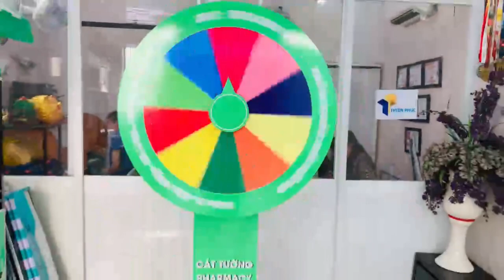Cần lưu ý những gì khi xây dựng một chương trình vòng quay trúng thưởng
Xác định khách hàng mục tiêu
Khi lập kế hoạch cho một chiến dịch khuyến mại bằng vòng quay trúng thưởng chân đứng, hãy nhớ rằng một chiến dịch thành công sẽ đạt được tất cả các kết quả và mục tiêu mong muốn sau đây:
• Thông điệp quảng cáo của bạn tiếp cận đúng đối tượng mục tiêu của bạn.
• Đối tượng khách hàng mục tiêu hiểu thông điệp của bạn.
• Thông điệp của bạn kích thích người xem và khiến họ hành động.
Xác định mục tiêu của chương trình vòng quay
Bạn nên xác định mục tiêu của chương trình vòng quay trúng thưởng chân đứng là gì? để gia tăng doanh số, thu hút khách tham quan, giải phóng hàng tồn hay tăng nhận thức về thương hiệu. Các mục tiêu khuyến mãi nên được nêu rõ về các hành vi dài hạn hoặc ngắn hạn của khách hàng khi tiếp xúc với thông tin quảng cáo của bạn. Các mục tiêu này phải được nêu rõ, có thể đo lường được và phù hợp với từng giai đoạn phát triển của thị trường.
Chọn thời gian và sản phẩm khuyến mãi
Bất cứ khuyến mãi nào cũng phải có thời gian áp dụng giới hạn hợp lý. Thời gian tổ chức mini game quay số trúng thưởng không nên quá dài sẽ mất tác dụng kích thích người mua phải có hành động mua sắm. Thời điểm tổ chức khuyến mãi thường sẽ tổ chức vào các ngày lễ lớn trong năm, dịp Tết hoặc dịp kỷ niệm đặc biệt của cửa hàng (ngày sinh nhật, kỷ niệm ngày thành lập, 5 năm -10 năm thành lập…) hoặc bất cứ thời điểm nào bạn thấy thích hợp.
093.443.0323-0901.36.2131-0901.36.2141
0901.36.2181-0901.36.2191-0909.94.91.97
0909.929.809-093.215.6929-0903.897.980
Thời gian làm việc:
8h–17h30 (Thứ 2–Thứ 7)
Seo admin: Ngân